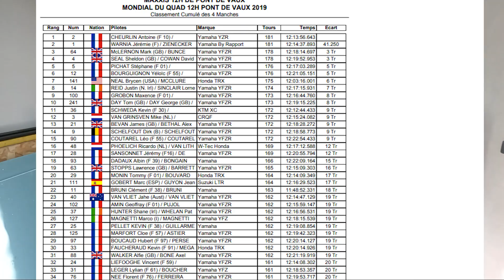Les MEILLEURS QUADS pour faire de la COMPÉTITION?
Ok aujourd'hui ça parle compete !

Ils ont tout, alors n'hésite pas! (et si tu trouves pas sur leur site, écris leur sur facebook) ❤️